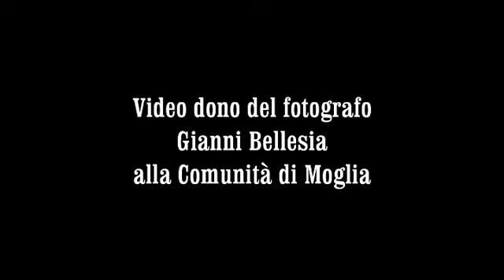ASCOLTO ASCOLTIAMOCI Suggerimenti del Maresciallo Maggiore Olivo Moretta contro le truffe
Il Maresciallo Maggiore Olivo Moretta della  stazione carabinieri di Moglia, propone suggerimenti contro le truffe, sopratutto verso gli anziani. Grazie alla ospitalità del parroco di Moglia, don Alberto Ferrari, al termine della messa della domenica mattino delle ore 8, del 14 Marzo 2021, ha proposto momenti di riflessione, ma sopratutto di attenzione, verso quelle che sono le nuove strategie che ladri e malfattori, stanno attuando per portare a termine  i loro crimini. L'intervento è inserito nel contesto del progetto di prevenzione al crimine "ASCOLTO ASCOLTIAMOCI", promossa  dal Comando Provinciale C.C. di Mantova